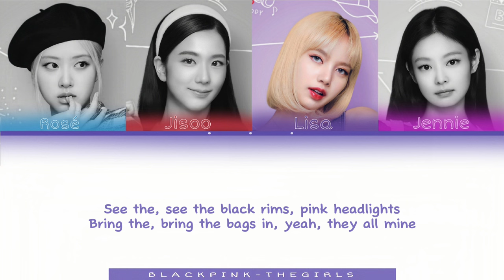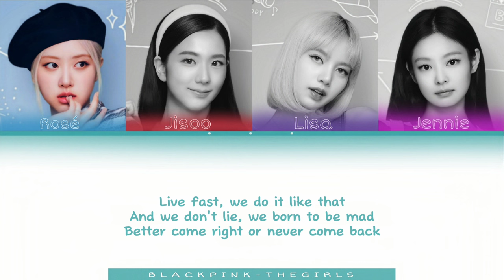BLACKPINK - The Girls [ + Bridge + Jennie rap part ver ] color coded lyrics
Bridge from YouTube channel @kyontheprize

• Artist: BLACKPINK
• Song: The Girls
• Album: BPTG OST
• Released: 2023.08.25